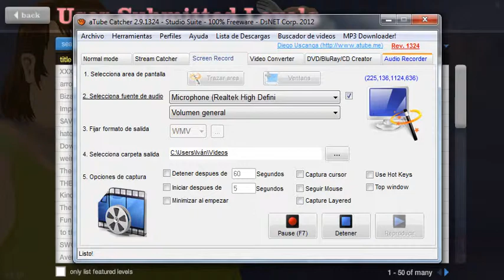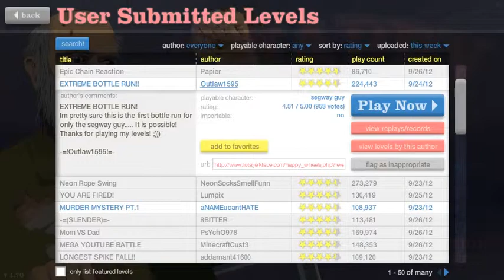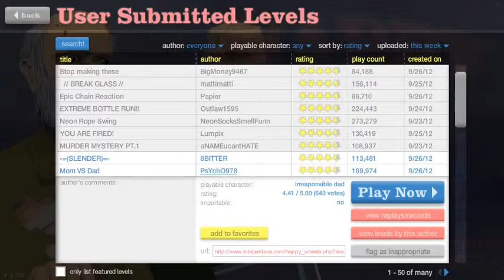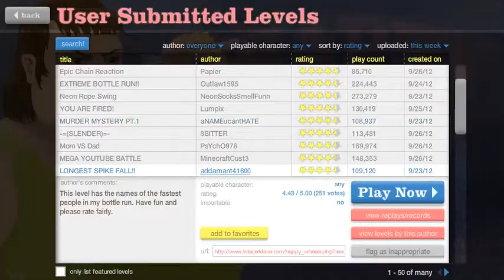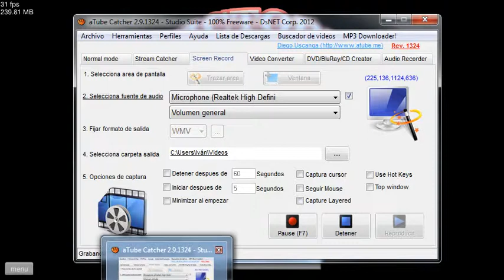Happy wheels comentando ep.8 !Mapas de un video de willlyrex,what¡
Ep.8 de este juego call Happy wheels(HW)